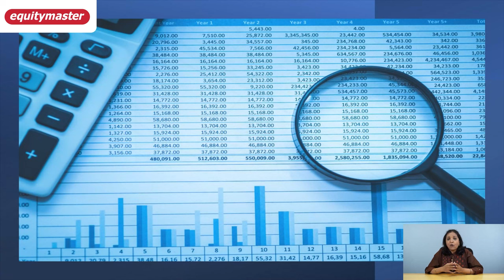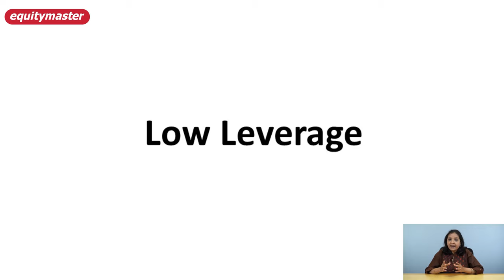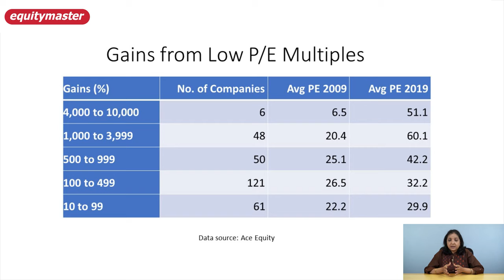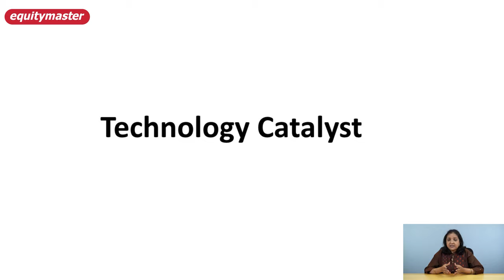How to Create Wealth from 1% of Listed Stocks | Forever Stocks | Tanushree Banerjee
The critera to spot elusive 1% of listed stocks.

Turns out the biggest wealth creators in the stock markets are businesses that have thrived for decades.

They are today just 1% of all the listed business.

Investing in them requires the skill that does not apply to 99% of the other listed stocks.